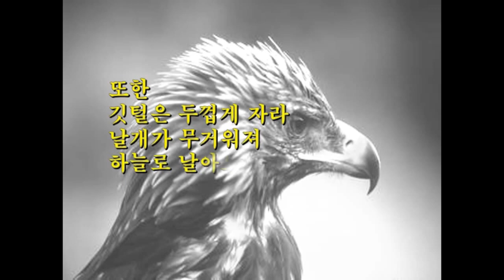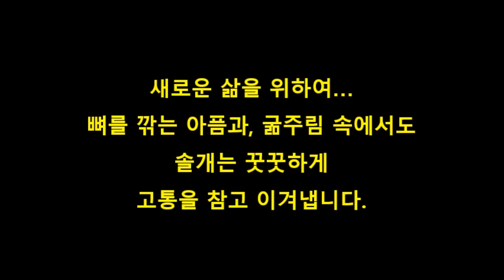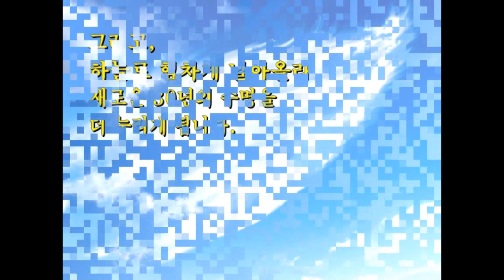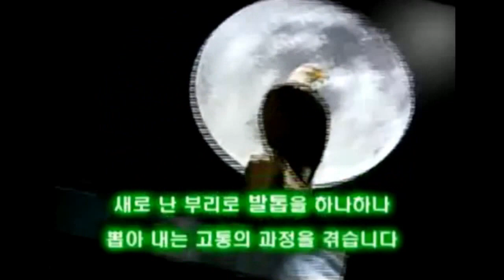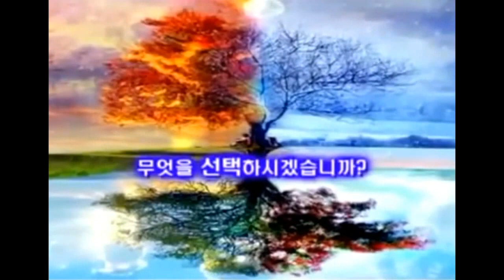변화와 혁신 촉구 동영상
변화와 혁신 촉구 동영상입니다.